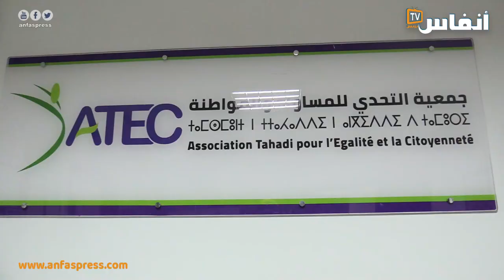بشرى عبده: فضيحة الوزيرة حيار جرس إنذار للقطع مع منطق "العواطف" في توزيع المناصب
تعود بشرى عبده، مديرة جمعية التحدي للمساواة والمواطنة، في هذا الفيديو لفضيحة الوزيرة التضامن  في حكومة أخنوش، وأكدت أنه حان الوقت للقطع مع تولي الأقارب المسؤوليات.

# أخبار_عاجلة